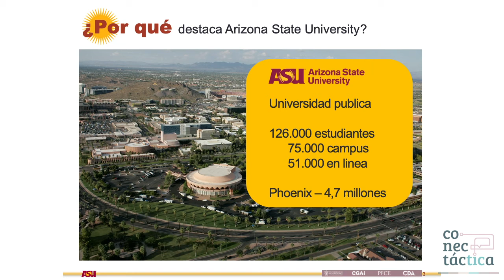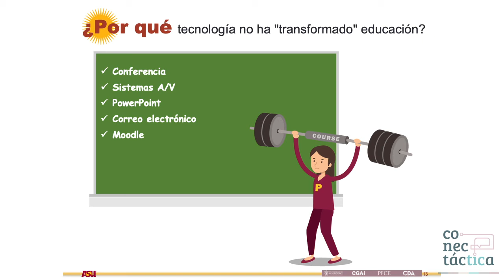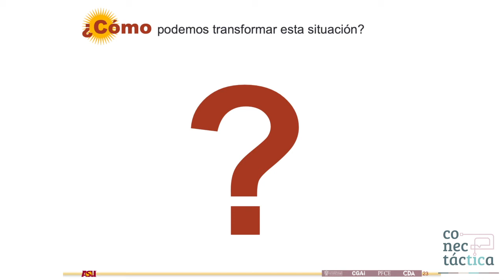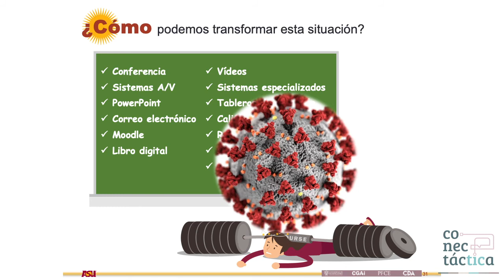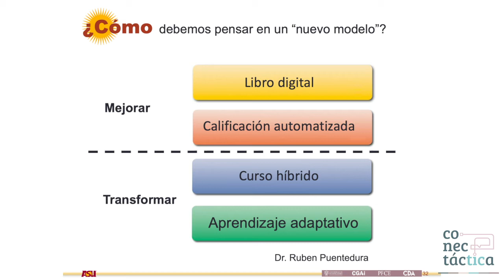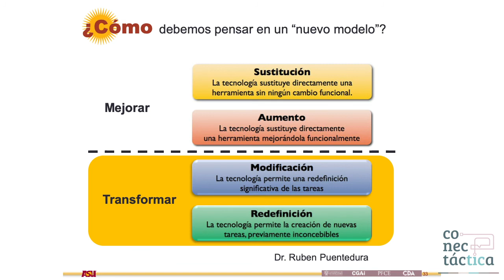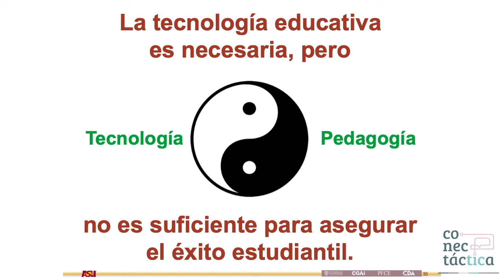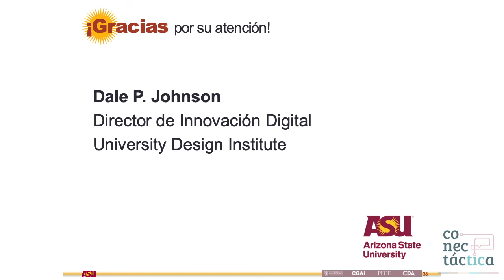Conectáctica 2020 - Creatividad e Innovación digital en tiempos de crisis - Dale Johnson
El Dr. Dale P. Johnson de la Universidad Estatal de Arizona inaugura este Conectáctica 2020 hablando sobre la Creatividad e Innovación digital en tiempos de crisis.

Él es director de Innovación Digital en el Instituto de Diseño de la Universidad Estatal de Arizona, trabaja con los profesorados, con el personal y los socios tecnológicos para desarrollar e implementar soluciones digitales que permitan el éxito de los estudiantes, ha ganado premios como el Sally M. Johnstone Award 2016 de la WCET, en 2018 fue reconocido por el IMS Global Learning Consortium, entre otros. Ha dado conferencias sobre educación en USA, Rwanda, Brazil, Corea del Sur, Alemania, México, Russia, Vietnam y liderado talleres de trabajo en numerosas universidades.